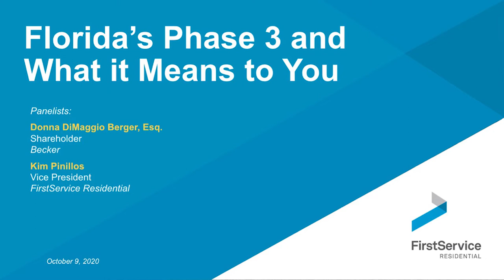Webinar: Florida Phase 3 and What it Means to You